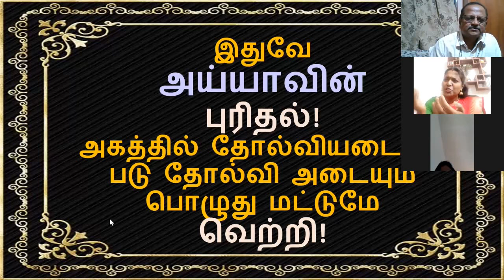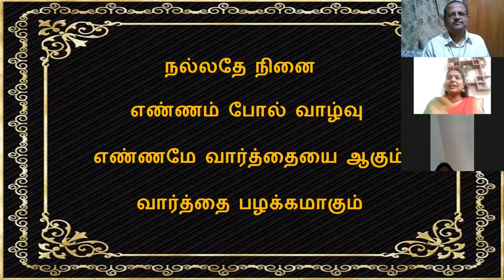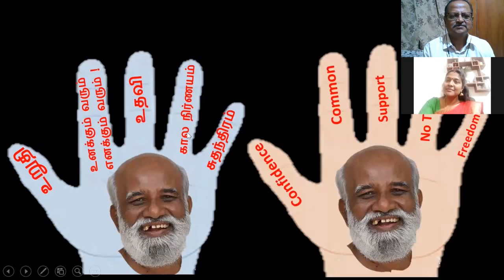ஐயாவின் புரிதல் நம் கையில்!!!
Sri பகவத் ஐயா Introduction Whatsapp குழுவில் இணைய 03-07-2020 Smt Sankari sathsang